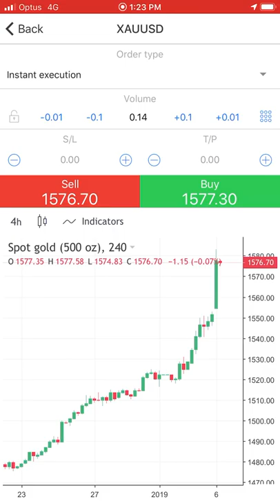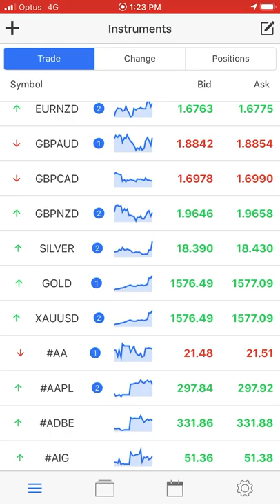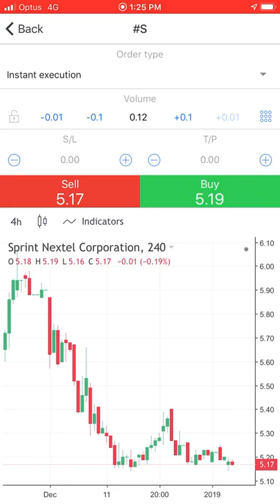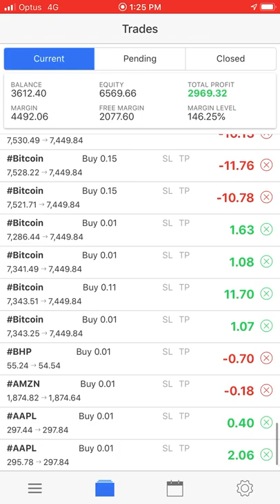Subscribe WithMe YTCount Trading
PlayList YouTube
Generate CASH With NO Investment!
Click Here To Sign Up
We want you to know what is possible, but it is up to you to decide the level of commitment you wish to make promoting our products and services in attempting to achieve any commissions, bonuses, earnings or income.  I always offer an honest opinion, relevant experiences and genuine views related to the product or service itself. My goal is to help you make the best purchasing decisions, however, the views and opinions expressed are mine only. As always you should do your own due diligence to verify any claims, results and statistics before making any kind of purchase. Clicking links or purchasing products recommended on this page may generate income for this website.